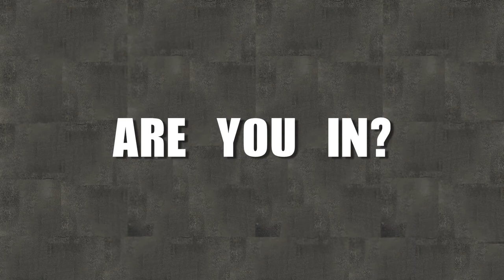A Better LA's Pete Carroll Stops Gang Violence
One minute video about Pete Carroll's work in the inner city of Los Angeles and how to create a model for change to solve gang violence in our lifetime.